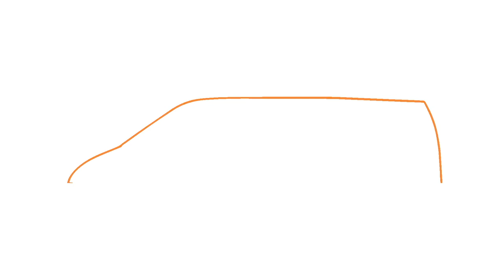Ford Fiesta Active